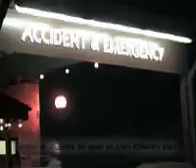Chorley Ski Resort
visit Chorley to ski your hearts out...